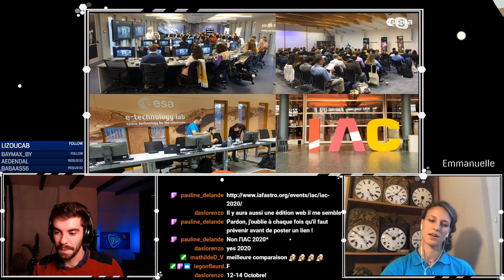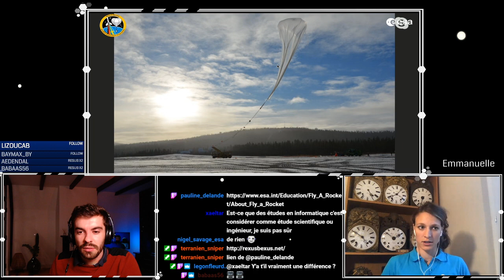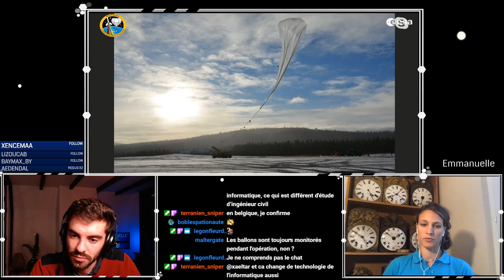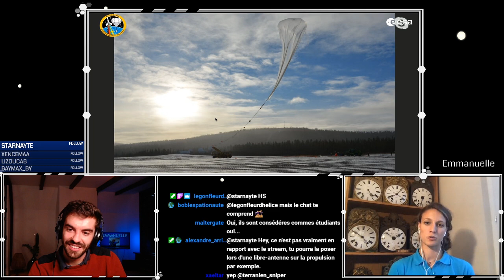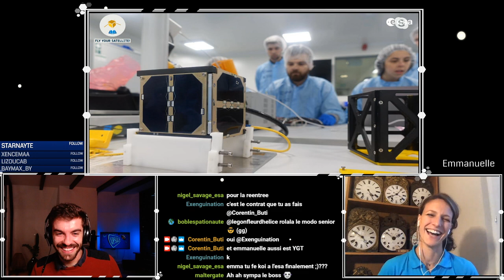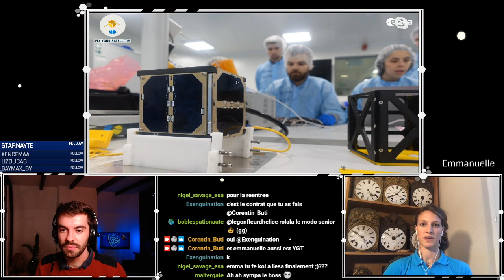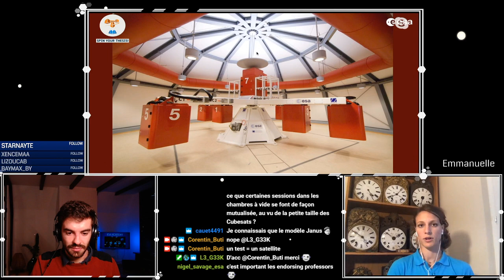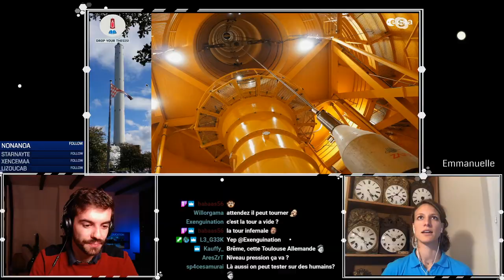J'aurais aimé connaitre tous ces projets avant... - La Capsule #7 - Emmanuelle - Replay 2/3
Septième édition de LaCapsule ! Je reçois Emmanuelle, YGT au sein d'ESA Education qui apporte un support aux projets de micro gravité et d'hyper gravité.

Tous les mercredis 20h un invité me rejoint dans LaCapsule pour parler de spatial, de sa profession, de son parcours...

vous tiens informé sur twitter: @Corentin_ButiRejoignez le Discord